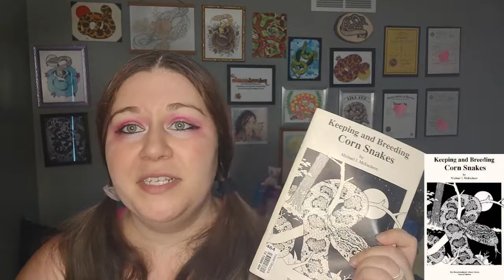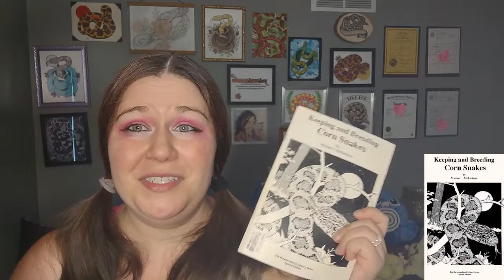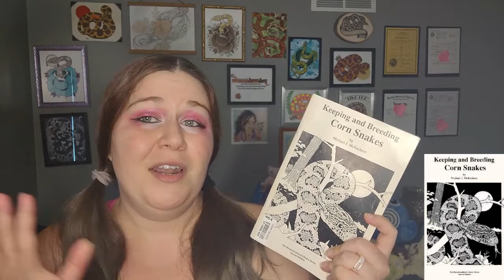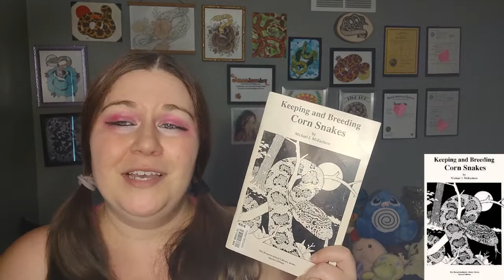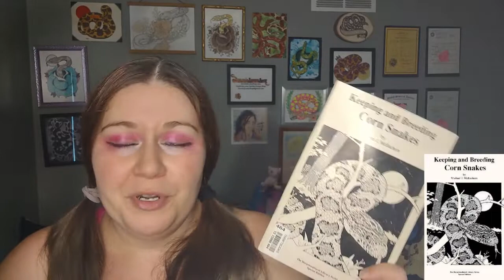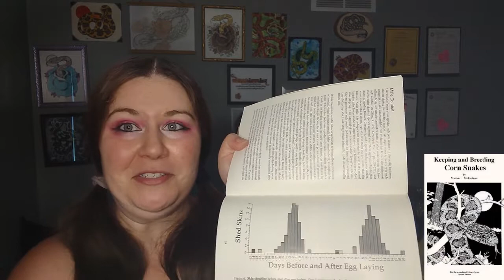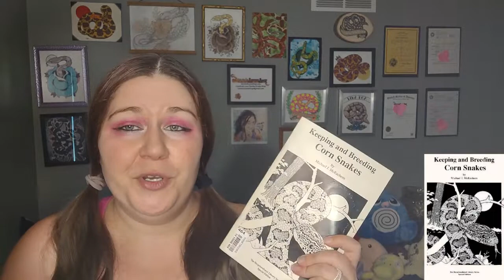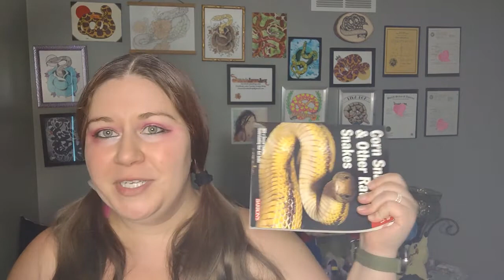"Keeping & Breeding Corn Snakes by Mike McEachern!! Interesting Read!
For corn snakes & corn snake accessories: SarahsSnakeShop.com
for updates on my collection: Facebook.com/sarahs.snake.shop
I'm also JoyPrincessSarah on Instagram, TikTok, and my 2nd YouTube channel!

Remember that these reviews are only my opinion of the book being reviewed. It is not a reflection of the person who wrote the book, edited the book, or published the book.